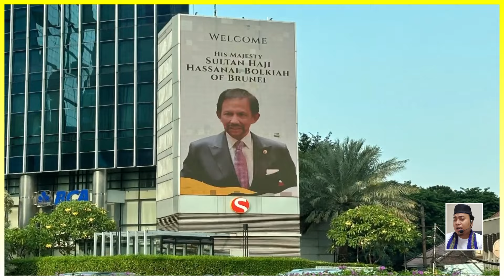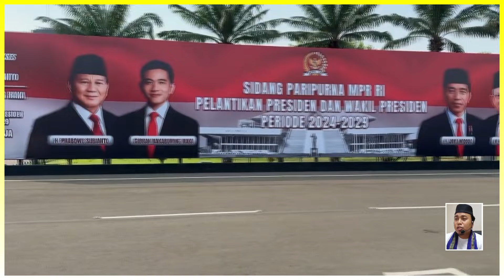🔴LIVE: 🇮🇩✈️🇧🇳 SULTAN BRUNEI JADI PERHATIAN TINGGALKAN JAKARTA I 🇧🇳 Reaction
ini Video Reaction kepada Berita RTB News: HM Sultan Brunei jadi pusat perhatian selama event pelantikan Presiden ke-8 Republik Indonesia.

HM Sultan Brunei became the center of attention during the inauguration event of the 8th President of the Republic of Indonesia.

SEMOGA BERMANFAAT DUNIA & AKHIRAT,

Terima kasih telah menonton, mohon dukung terus channel ini supaya terus berkembang & memberikan manfaat, dgn cara klik SUBSCRIBE, LIKE, COMMENT, & SHARE SEBANYAK2NYA ke teman saudara terdekat kita, semoga menjadi amal jariyah untuk kita semuanya. Jangan lupa nyalakan loncengnya, supaya tdk ketinggalan informasi penting & menarik lainnya.

**SEMOGA BERMANFAAT**